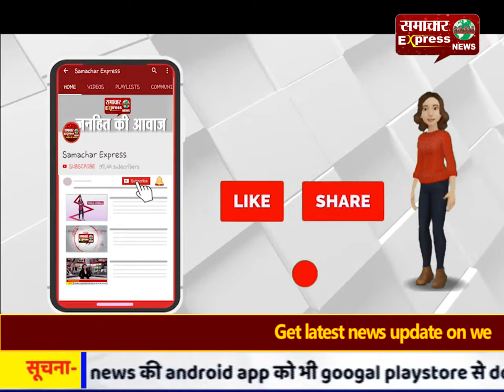दादा-दादी की पुण्यतिथि पर पोते ने लगाया नि:शुल्क स्वास्थ्य शिविर